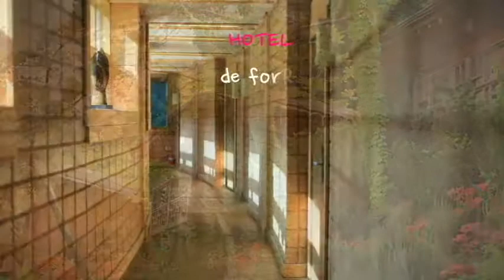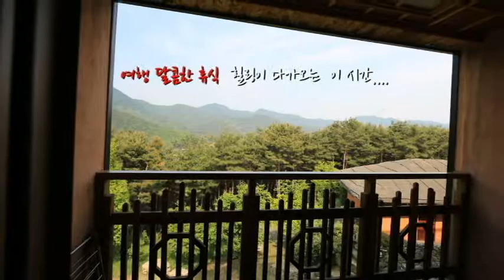호텔 드 포레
숲속 동물원의 속삭임이 있는 쉼터
산속 한옥 별장 같은 리조트 호텔에서의 호킹스
대구 도심에 인접한 조용한 마을 가창에 있는 대구 스파밸리 테마파크에 있는 리조트 호텔이며, 가까운 도심에서 자연을 누릴수 있는 쉼터이다. 낮에는 네이쳐파크 체험형 동물원파크를 돌아다니며 가깝게 동물들과 교감을 하며, 아름다운 꽃길을 산책 할 수있으며, 덥거나 추울때는 실내 워터파크에서 찜질이나 시원한 물놀이를 즐길 수 있는 테마파크가 바로 옆에 같이 있어서, 즐거움이 가득한 힐링여행을 즐겨 보기 좋은 곳인것 같다. 새소리 들으며 잠을 청하고 아침을 맞이할수 있는곳을 원하신다면 이곳이 최고의 힐링장소 일것이다. 한옥 느낌의 오래된 곳이지만, 실내는 편백나무와 최신 시설로 잘 갖추어져 있고,  특히 이곳 야경이 아름다워 저녁 식사후 별빛 숲속을 체험 할 수 있다.​

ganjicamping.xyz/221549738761